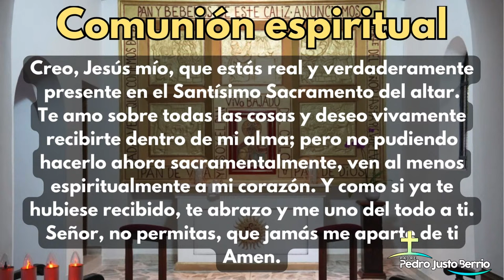Santa Misa de hoy | Domingo de Ramos Marzo 24 de 2024 | Padre Pedro Justo Berrío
Lecturas de hoy Domingo de Pasión - Ciclo B
Hoy, domingo, 24 de marzo de 2024

Primera lectura
Lectura del libro de Isaías (50,4-7):

Mi Señor me ha dado una lengua de iniciado, para saber decir al abatido una palabra de aliento. Cada mañana me espabila el oído, para que escuche como los iniciados. El Señor me abrió el oído; y yo no resistí ni me eché atrás: ofrecí la espalda a los que me apaleaban, las mejillas a los que mesaban mi barba; no me tapé el rostro ante ultrajes ni salivazos. El Señor me ayuda, por eso no sentía los ultrajes; por eso endurecí el rostro como pedernal, sabiendo que no quedaría defraudado.

Salmo
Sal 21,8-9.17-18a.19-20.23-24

R/. Dios mío, Dios mío, ¿por qué me has abandonado?

Al verme, se burlan de mí, hacen visajes,
menean la cabeza: «Acudió al Señor,
que lo ponga a salvo;
que lo libre, si tanto lo quiere.» R/.

Me acorrala una jauría de mastines,
me cerca una banda de malhechores;
me taladran las manos y los pies,
puedo contar mis huesos. R/.

Se reparten mi ropa,
echan a suertes mi túnica.
Pero tú, Señor, no te quedes lejos;
fuerza mía, ven corriendo a ayudarme. R/.

Contaré tu fama a mis hermanos,
en medio de la asamblea te alabaré.
Fieles del Señor, alabadlo;
linaje de Jacob, glorificadlo;
temedlo, linaje de Israel. R/.

Segunda lectura
Lectura de la carta del apóstol san Pablo a los Filipenses (2,6-11):

Cristo, a pesar de su condición divina, no hizo alarde de su categoría de Dios; al contrario, se despojó de su rango y tomó la condición de esclavo, pasando por uno de tantos. Y así, actuando como un hombre cualquiera, se rebajó hasta someterse incluso a la muerte, y una muerte de cruz. Por eso Dios lo levantó sobre todo y le concedió el «Nombre-sobre-todo-nombre»; de modo que al nombre de Jesús toda rodilla se doble en el cielo, en la tierra, en el abismo, y toda lengua proclame: Jesucristo es Señor, para gloria de Dios Padre.

Pasión de nuestro Señor Jesucristo según san Marcos (15,1-39):